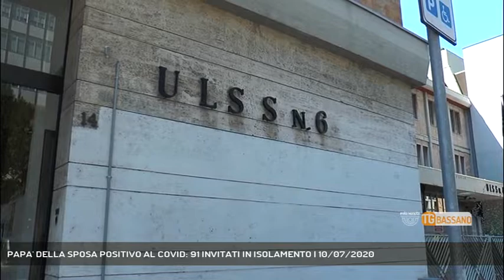PAPA' DELLA SPOSA POSITIVO AL COVID: 91 INVITATI IN ISOLAMENTO | 10/07/2020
TG Bassano del Grappa 10/07/2020 - CITTADELLA - Crescono i casi di positività nella provincia di padova: Il caso più ecltante quello di un matrimonio a cittadella tra due sposi congolesi, il papà della sposa è risultato positivo. In isolamento circa un centinaio di invitati - Servizio Valentina Visentin, immagini - Repertorio, montaggio Francesco Rataj - Segui Rete Veneta anche sul digitale terrestre! Visita il sito